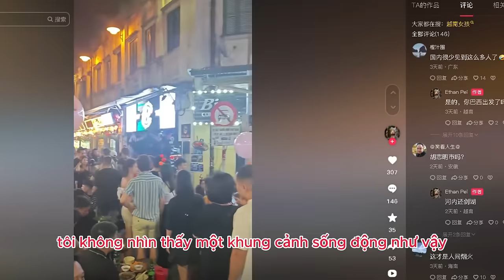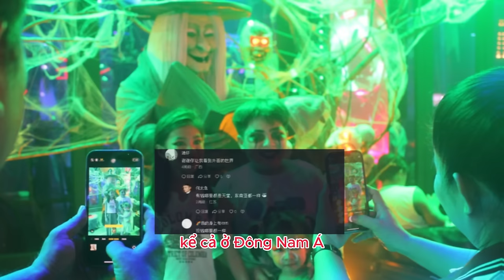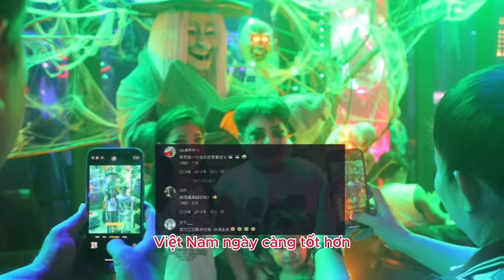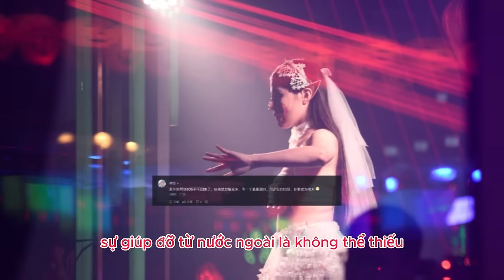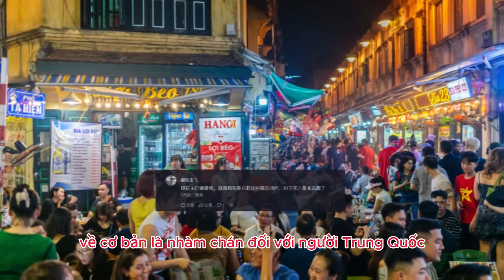netizen Trung Quốc đứng ngôi không yên như nào khi thấy Việt Nam quá sôi động dịp Halloween?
* Nội dung:  một Netizen Trung Quốc có đăng tải video có tiêu đề: "Đêm Halloween ở Hà Nội, Việt Nam! Đêm Halloween ở Hà Nội, Việt Nam!
Khắp nơi người người tấp nập, nhà hàng nào cũng xếp hàng dài, trai đẹp đủ màu sắc! Đã lâu rồi tôi không nhìn thấy một khung cảnh sống động như vậy, quả thực rất tuyệt vời!"

* Tham khảo video nguồn kênh: Ethan Pei